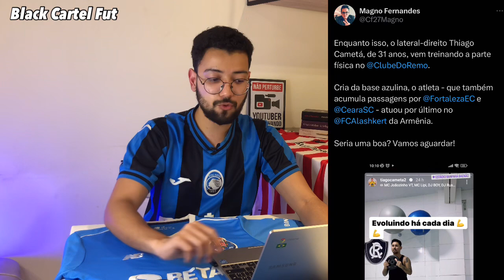🔵😱 DE VOLTA! TIAGO CAMETÁ FECHANDO COM O REMO PARA A SÉRIE C? JOGADOR TREINA NO REMO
🔵🤔 Aceitaria de volta?